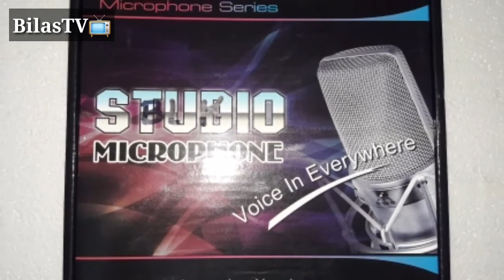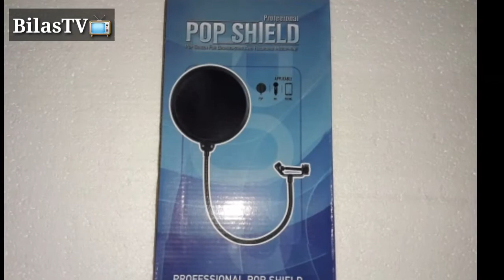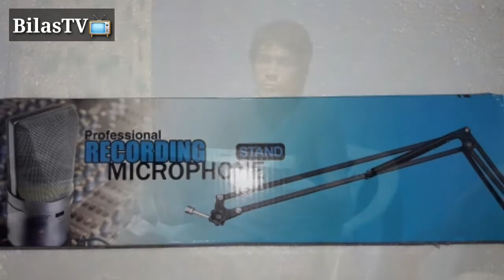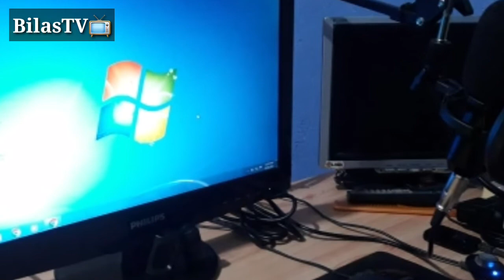UNBOXING | BM-800 CONDENSER MICROPHONE | Bilas Tv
Cash On Delivery from LAZADA
Happy Choice BM800 Condenser Microphone Pro Audio Studio Sound Recording
NB35 Arm Stand 6 inch Pop Filter Kit